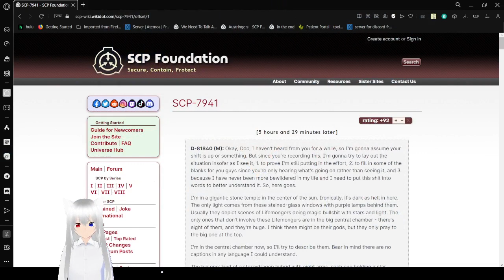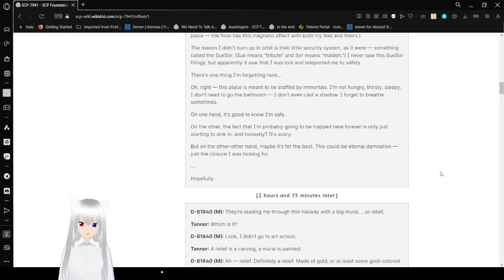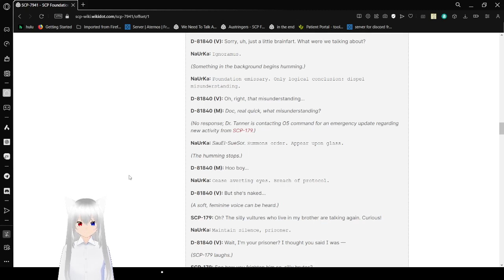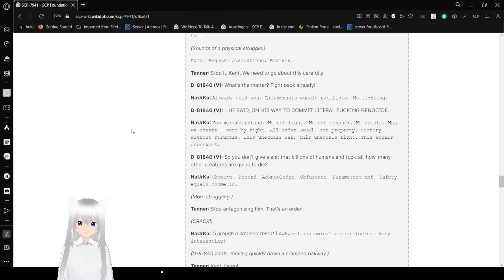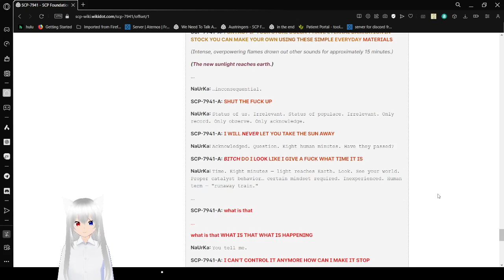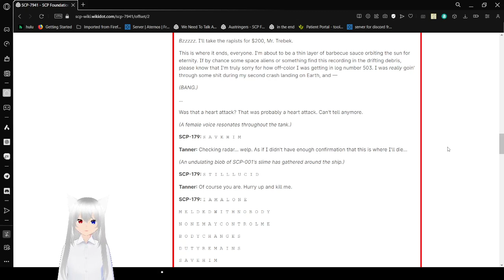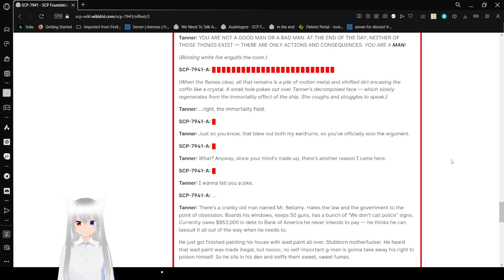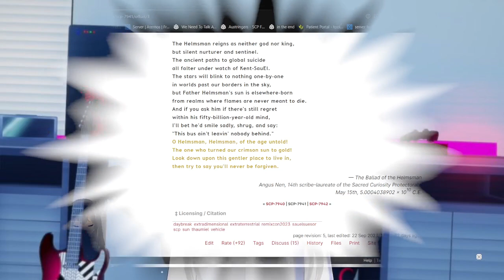Haku finishes the helmsman's ballad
the sun changed because of a bus driver that didn't think he got punished hard enough